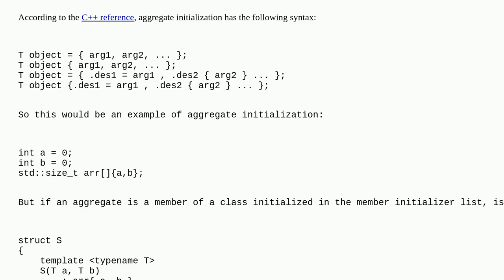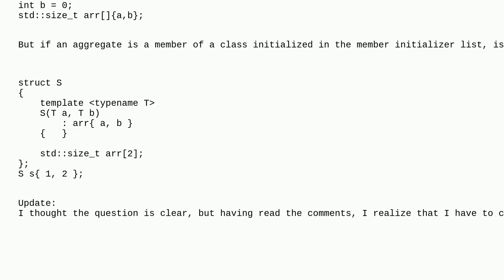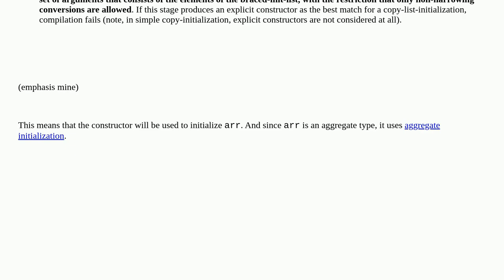C++ aggregate initialization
A special thanks goes out to the community

  c++